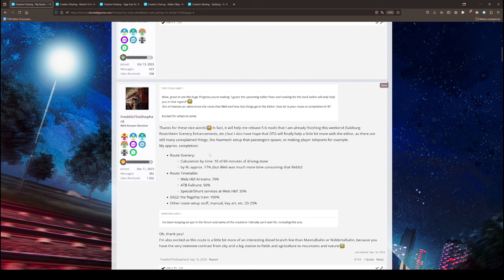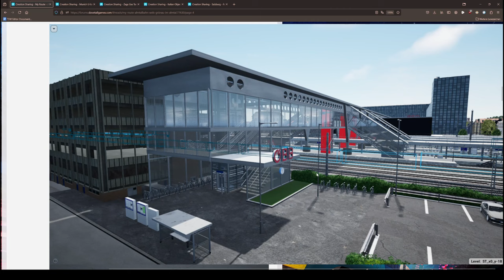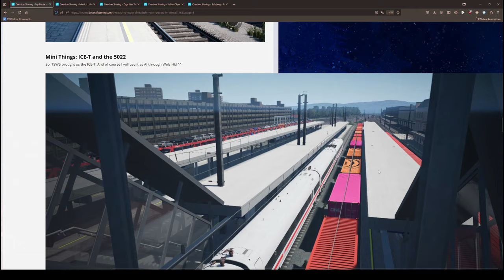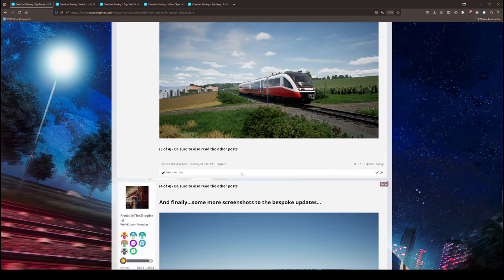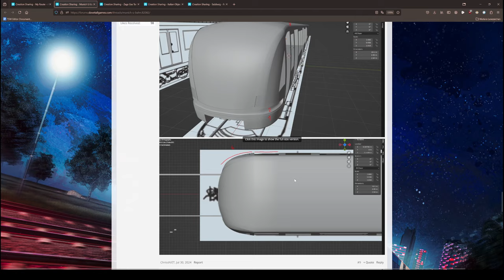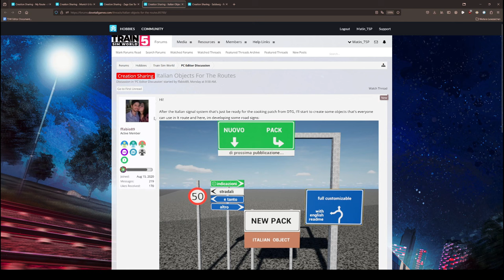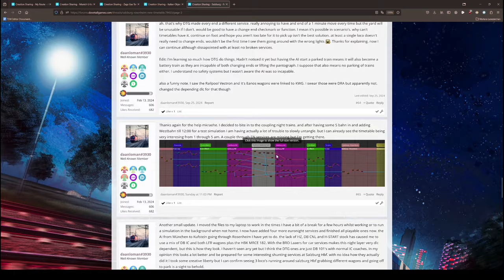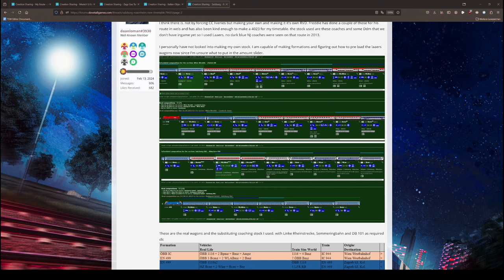Wels-Grünau, U-Bahn München & Neuer Freeware-Güterwagen! | Community Projekte #9 | TSW 5 Editor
In dieser Videoreihe halte ich euch auf dem Laufenden bezüglich Projekten aus der Community!

Du suchst TSW-Editor-Tutorials?

00:00 Almtalbahn
07:41 U-Bahn München
10:15 Zags-Wagen
12:25 Italienische Assets
13:42 Salzburg-Rosenheim Fahrplan

Transparenz:
1. Stellt mir DTG DLCs zu Verfügung?

2. Werde ich dafür bezahlt, Werbung zu machen?

3. Bin ich gezwungen, Werbung zu machen?

4. Ist meine Meinung über DLCs noch objektiv?

2ZK4fUqv8CJFukjSVQJ2iIMXmKPW4w/edit